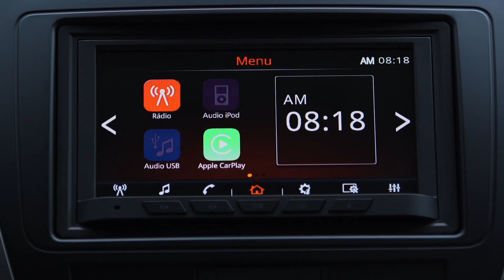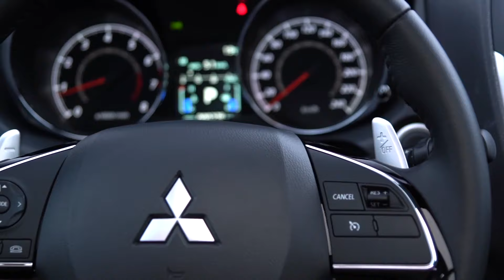Mitsubishi ASX 2019 - Drive Exterior Interior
The Mitsubishi ASX is a 5-seater sub-compact crossover based on the Outlander platform and actually shares the exact same wheelbase, but is shorter at the front and especially the rear. It got a facelift for its 2017 model, along with interior upgrades and it carries over to 2018 unchanged. The standard engine is a 2.0-litre DOHC 4-cylinder with MIVEC variable valve timing, CVT transmission and either front-wheel-drive or all-wheel-drive. The all-wheel-drive has 2WD, 4WD and 4WD Lock modes. The base model comes with 16-inch alloy wheels, keyless entry, cloth seats, soft-touch dash and front door surfaces, CD/MP3 player with AUX and USB ports, ABS-assisted disc brakes, four-wheel independent suspension, up to seven airbags including a knee bag, and an optional panoramic glass roof with mood lighting along the sides. The top model gets 17-inch alloys, a front lip spoiler, intelligent entry with starter button, HID headlights, leather upholstery and a 7-speaker stereo with subwoofer, among other items. Available safety features include the aforementioned airbags, stability control, ABS with EBD, hill start assist and emergency braking blinkers.